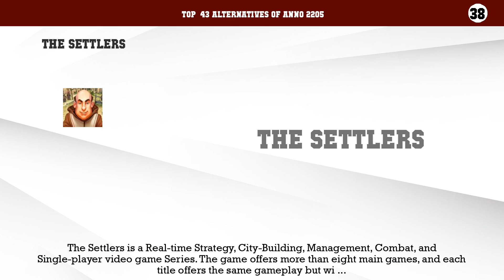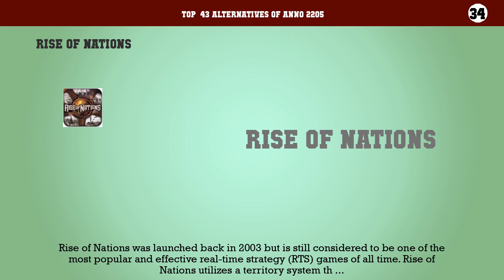AnyStories-Books, Novels, Fictions&Chapters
Top  15 Alternatives of AnyStories-Books, Novels, Fictions&Chapters

15. Free Audiobooks
14. Listen to books for free
13. Audiobooks online and without internet. Gramophone
12. Audiobooks.com Listen to new audiobooks & podcasts
11. Audiobooks Now Audio Books
10. Books Play - Audiobooks Free
9. English Novel Books - Offline
8. Storytel: Audiobooks and E-books
7. 50000 Free eBooks & Free AudioBooks
6. Listen AudioBooks Free - Classic AudioBooks